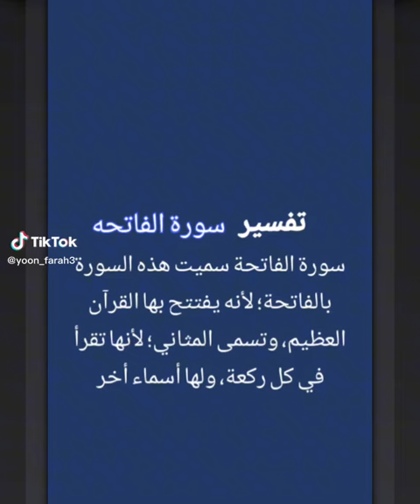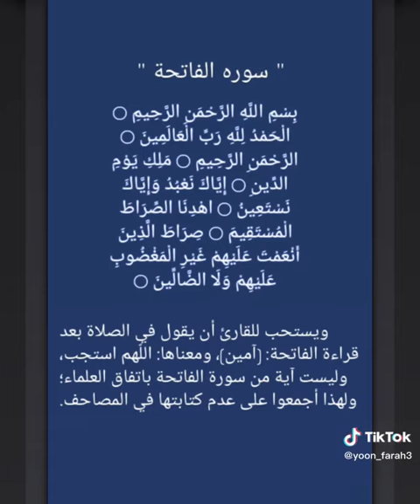تفسير سوره الفاتحه